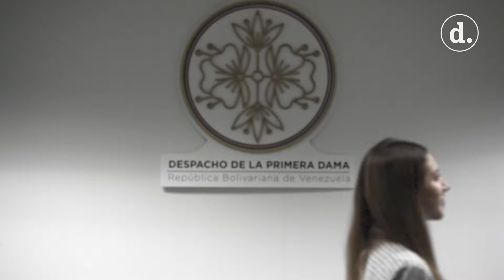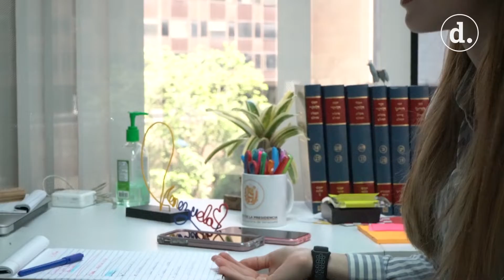Fabiana Rosales, la primera dama que lucha por el futuro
Con miras hacia el país que sueña para su hija Miranda, la periodista persigue las premisas que la impulsaron al mundo político desde su juventud.

TEXTO: Génesis Herrera @genherr15
VIDEO: Fabiana Rondón @rondonnsalas